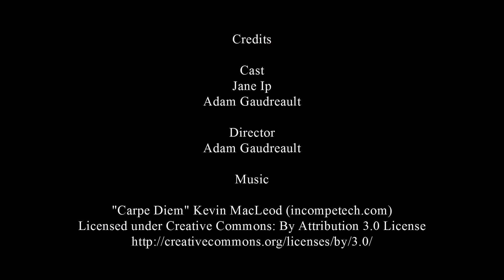When You Least Expect It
A small vacation video my girlfriend and I filmed while in Mexico, on the Isla Mujeres.